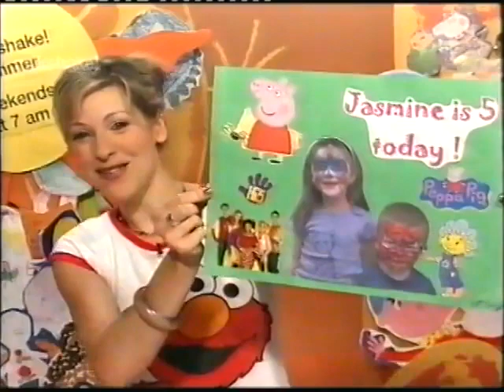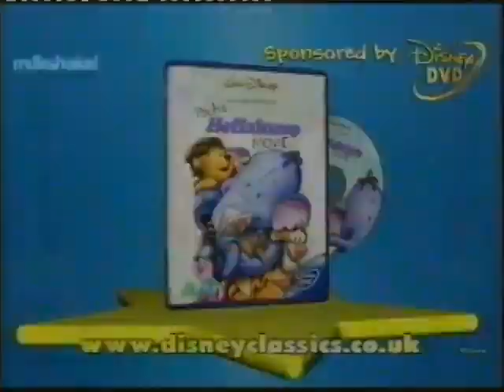Milkshake! Continuity Summer 2005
Oswald UK Dub
E.T., The Extra-Terrestrial
Hi-5 Australia
Bear In The Big Blue House
The Save Ums UK Dub
Make Way For Noddy
Peppa Pig
Peperami Man
The Singing Kettle
Clangers Original
Bagpuss
Old Bear Stories
Titch Tv Series
Franklin The Turtle Tv Series UK Dub
Barney And Friends UK Version Season 9
Mio Mao Derek Griffiths UK Narration
Miss Spider UK Dub
Harry and his Bucket Full of Dinosaurs UK Dub
Jay Jay The Jet Plane UK Dub
Mr Men And Little Miss UK Version
The New Adventures of Winnie the Pooh
Fifi And The Flowertots
Transcript